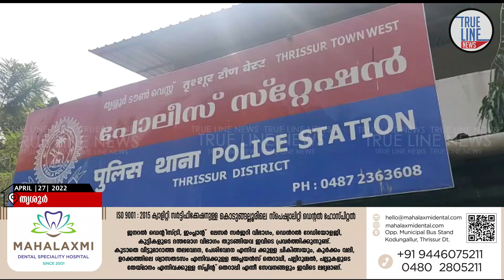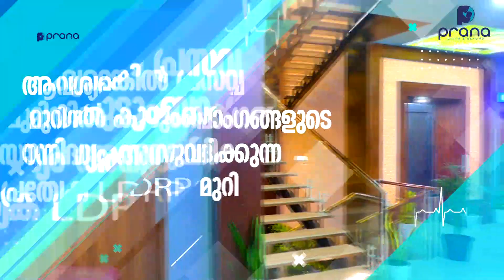ഭാര്യയെ പെട്രോൾ ഒഴിച്ച് തീകൊളുത്തി കൊലപ്പെടുത്തിയ കേസിൽ കഠിന തടവിനും ഒരു ലക്ഷം രൂപ പിഴ അടയ്ക്കാനും